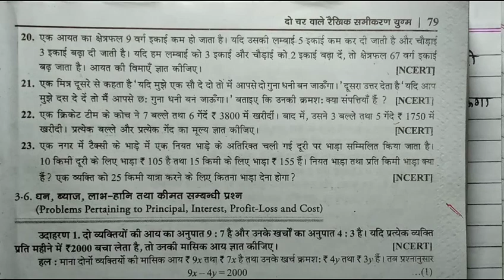Class10 math Dr manohare chapter-3(G) दो चर में रैखिक समीकरण question no 21,22,23 solution ncert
ncert क्लास 10 के गणित सभी पाठ के हल देखने के लिए नीचे नीले लिंक पर ओके कीजिए